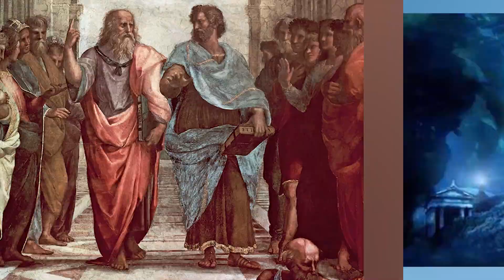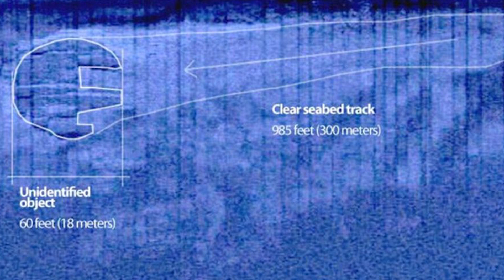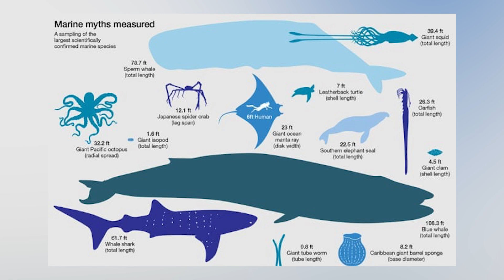Top 5 Terrifying Things Found In The Ocean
The Ocean is so fast and deep it could never be fully discovered. The more we explore this terrifying place the more mysterious things we find down there. Today we will be looking at the scariest things that have been found by deep-sea explorers. So, let's jump into the Top 5 Terrifying Things Found In The Ocean.

Time Codes:
0:00 - Intro
0:15- Stranded Ship
1:53- Lost Cities
3:42- UFO
5:40- Giant Eyeball
7:29- Icicle of Death
9:02- Outro